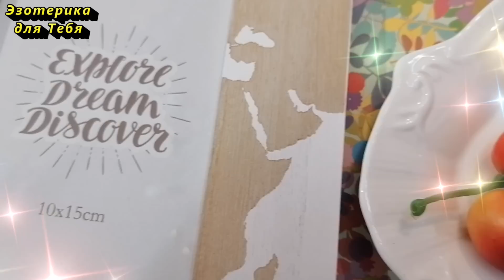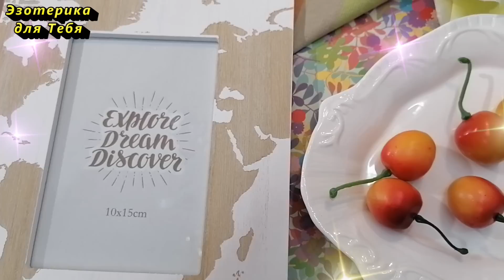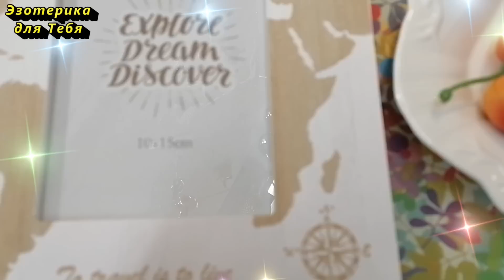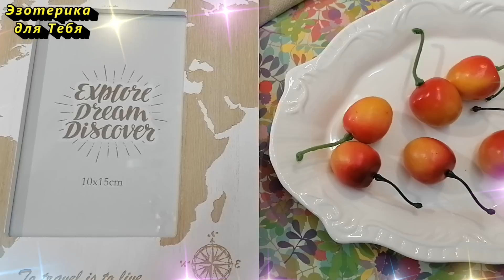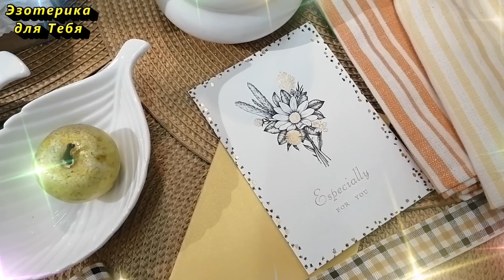А вы думали, что это просто банки - одна вещь на кухне "забирает" деньги и удачу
👉 Никогда не держите это на кухне, иначе будете терять деньги, и в конечном итоге приведет к безденежью. Как привлечь деньги с помощью кухни по народным приметам.

👉 👉 👉 В этот волшебный день чтобы удача, благополучие и успех были на Вашей стороне скажите эти слова:
“Я получаю блага жизни отовсюду. В моей жизни постоянно происходят чудеса и я благодарна за них.”

Напишите в комментарии под этим видео эту фразу для увеличения эффекта

Больше интересного на КАНАЛЕ ЭЗОТЕРИКА ДЛЯ ТЕБЯ:
Самые интересные видео: